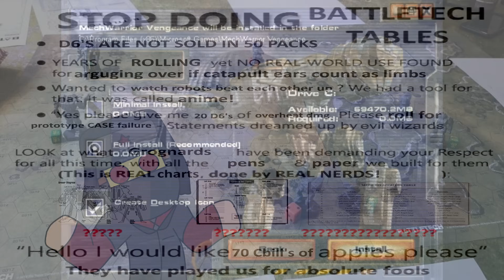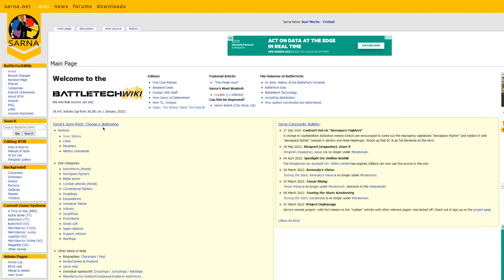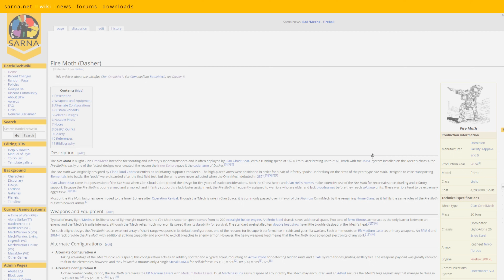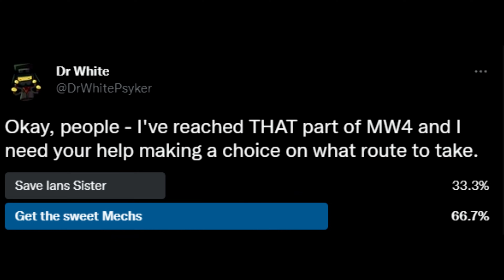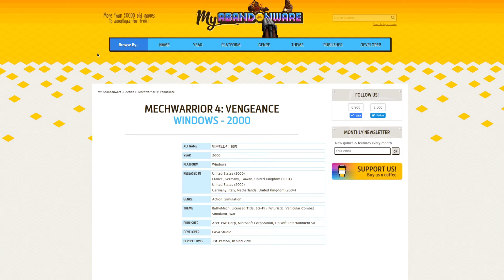Mechwarrior 4 Vengeance: Best Served Cold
Join me as we strap ourselves to walking fusion reactors and fight to take back our throne in Mechwarrior 4!
Watch in horror as this two-decade-old game bearly holds itself together!
Laugh at my stupidity for not disabling the DgVoodoo watermark!

After all - Meat is cheap. Save the metal.